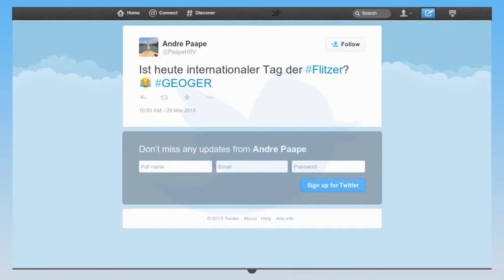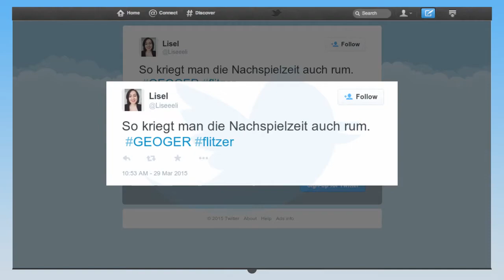Flitzersturm von Tiflis verärgert Bundestrainer Löw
Bundestrainer Joachim LÃ¶w ist richtig sauer nach dem EM-Qualifikationsspiel in Tiflis. Nicht auf seine Spieler, sondern wegen einigen georgischen Fans. Deren Euphorie Ã¼bersteigt klare Grenzen - sie flitzen reihenweise auf den Platz.

Das gehÃÂ¶rt sich nicht!: Flitzersturm von Tiflis verÃÂ¤rgert Bundestrainer LÃÂ¶w - Video - Video